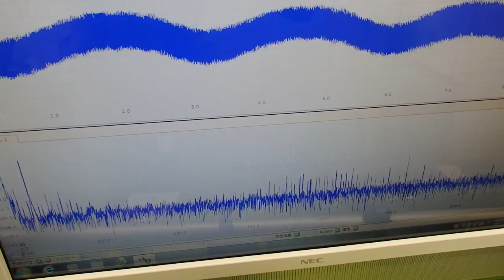音と超音波の組み合わせを利用した超音波制御技術 ultrasonic-labo